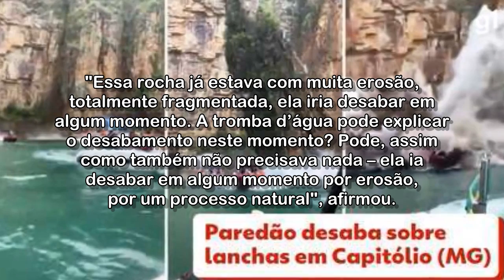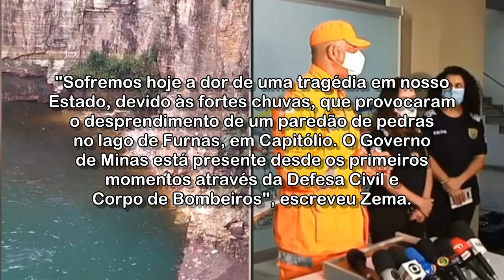Sobe para 8 o número de mortos após queda de paredão em Capitólio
Quatro embarcações foram atingidas. Ao todo, 27 pessoas já foram atendidas e liberadas; ao menos duas seguem internadas.

Acessado em: 9 de janeiro de 2022 às 11:03